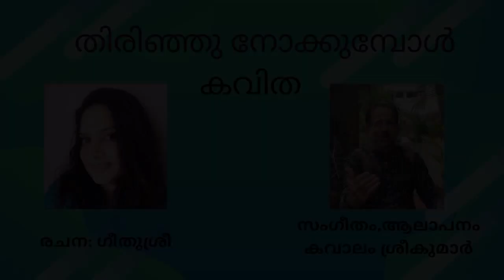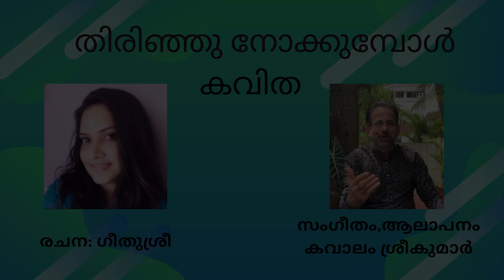തിരിഞ്ഞു നോക്കുമ്പോൾ | ഗീതുശ്രീ | കാവാലം ശ്രീകുമാർ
തിരിഞ്ഞു നോക്കുമ്പോൾ
രചന : ഗീതുശ്രീ |
സംഗീതം, ആലാപനം : കാവാലം ശ്രീകുമാർ

തിരിഞ്ഞുനോക്കുമ്പോൾ

പൂവിരിച്ച നാട്ടുവഴി
പാട്ടിൽ പോലുമന്യമായി
വണ്ടിണകൾ മൂളിപ്പാടും
പോയ കാലമോർമ്മയായി

ചെണ്ടുമല്ലിപ്പൂ വിരിഞ്ഞതു
കണ്ട സായംസന്ധ്യയിൽ
തമ്മിൽ മിണ്ടി നമ്മൾ രണ്ടും
വാണകാലം ദൂരെയായ്

ചെമ്പഴുക്കയെന്ന പോലെ
മിന്നി നിന്ന പൂങ്കവിൾ
പുഞ്ചിരിച്ചന്തമേകും
രണ്ടിളനീർ പൊയ്കകൾ

കാട്ടുകരിവണ്ടുപോലെ
കാറ്റിൽ പാറും കൂന്തലിൽ
കാച്ചെണ്ണ തേച്ചഗന്ധം
സ്നിഗ്ദമാക്കുമോർമ്മകൾ

കോവിലിൽ നേർത്ത നിന്റെ
ചുണ്ടുപാടും മന്ത്രത്തിൻ
മാറ്റാെലിയും തേടിയലഞ്ഞിന്നു -
മെത്ര യാത്രകൾ !

- ഗീതു ശ്രീ

Uploaded on 16th Dec 2020